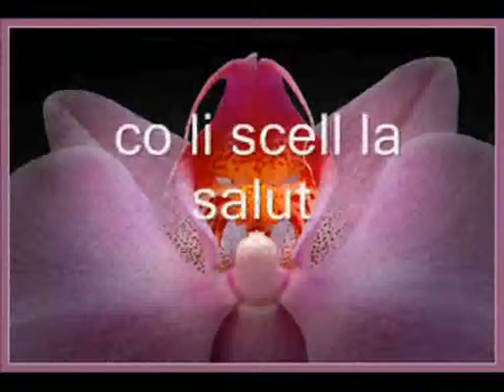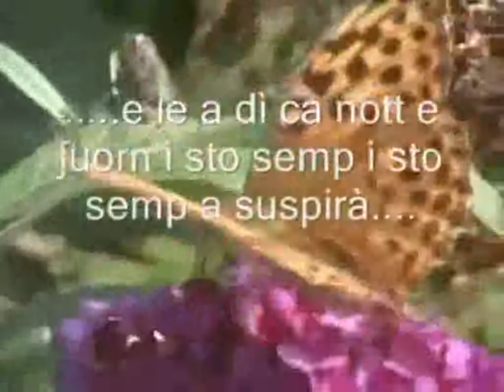Massimo Ranieri - Palummella (with lyrics)